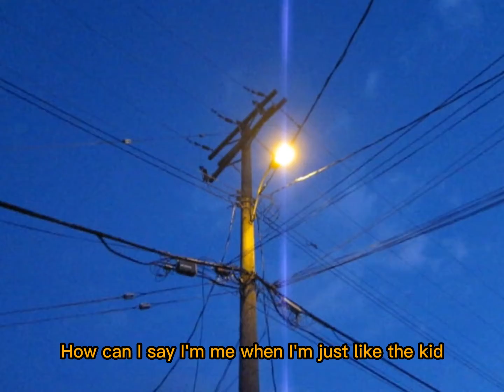MOONCHASING [GROWN UP BY TOMORROW]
Performed, shot, directed, and edited by Saskia Downard

2022